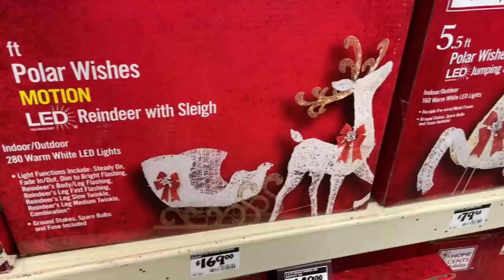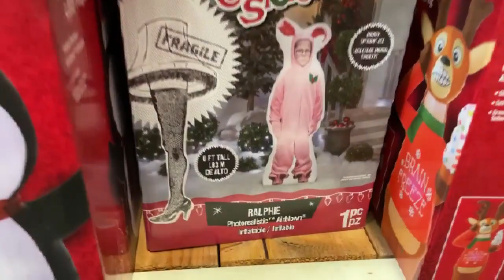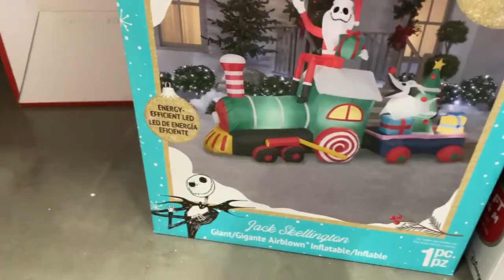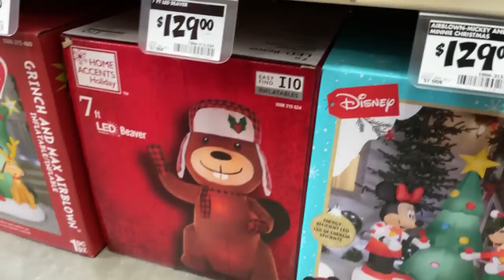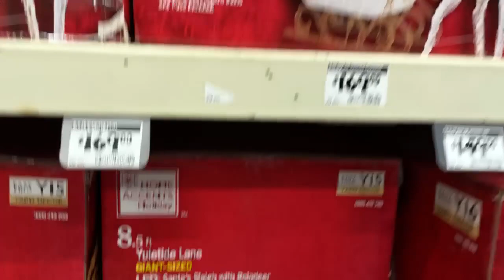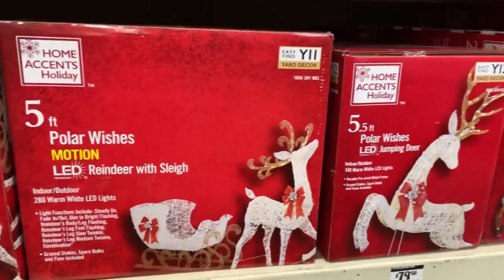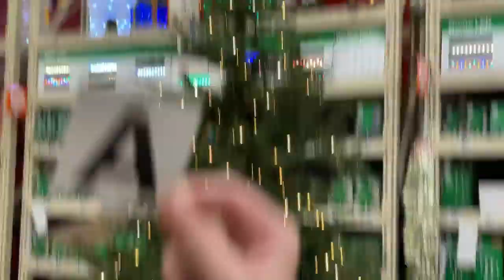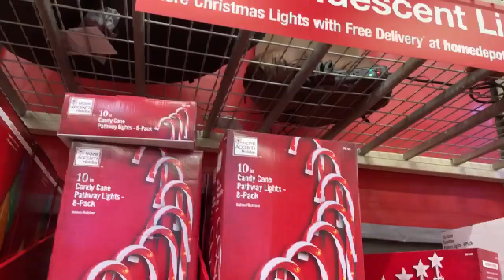New 2021 Home Depot Christmas Store Walkthrough!